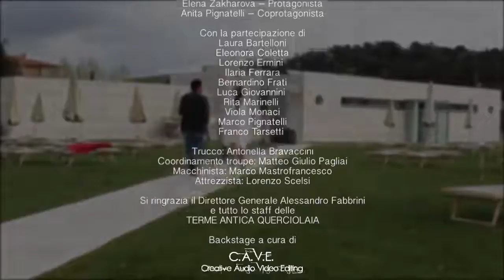Terme Antica Querciolaia - Short Backstage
SHORT BACKSTAGE
Terme Antica Querciolaia